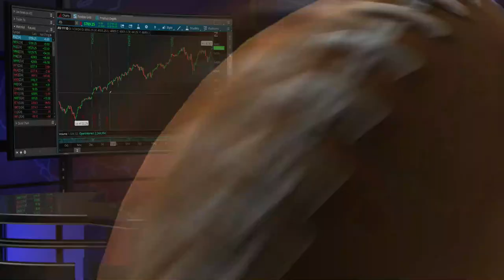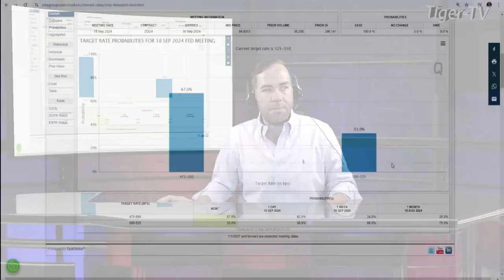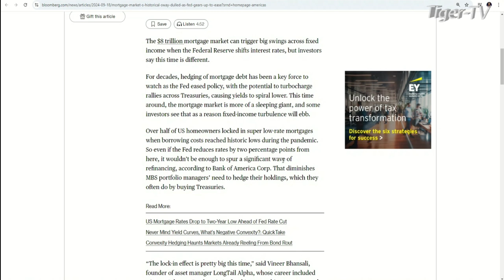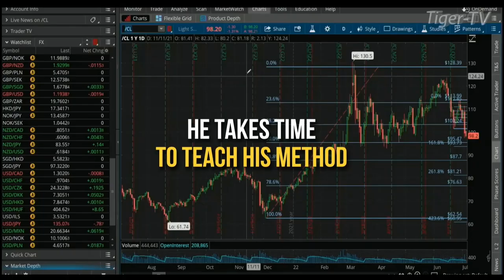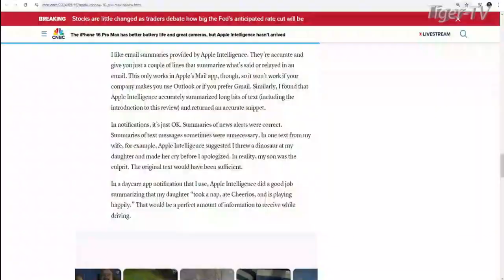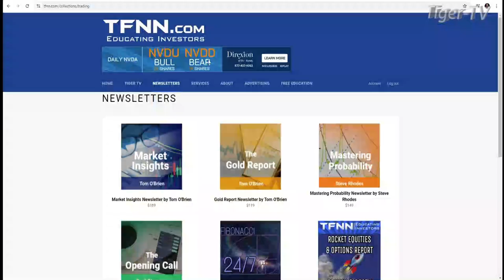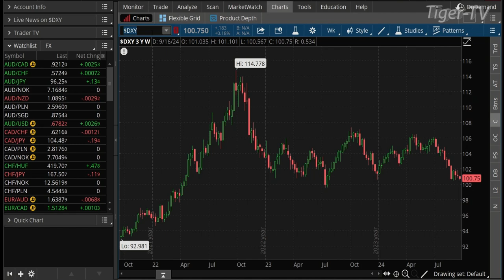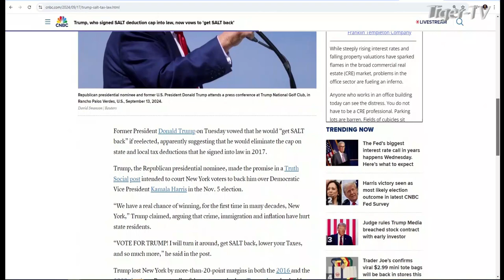September 18th, The Morning Market Kickoff on TFNN - 2024